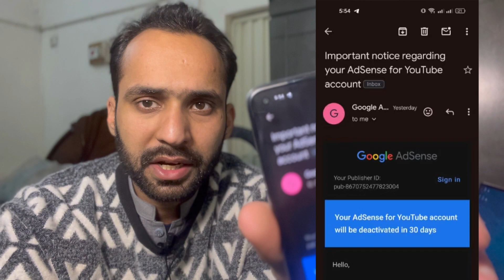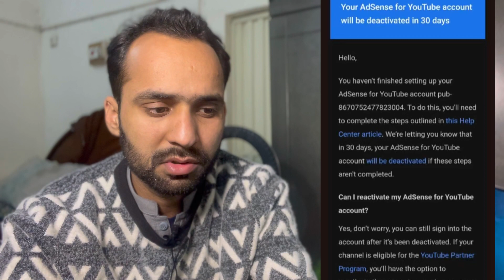Your Adsense for Youtube Account Will Be Deactivated in 30 Days Problem Solved in 1 Minute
Your AdSense for YouTube account was deactivated
Your AdSense for YouTube account may have been deactivated if you haven't finished setting it up, or if it hasn't received any ad activity or earnings for 6 months. You’ll have to reactivate your AdSense for YouTube account by linking it to your channel in order to use it again. If you no longer need your AdSense for YouTube account, you can cancel it.